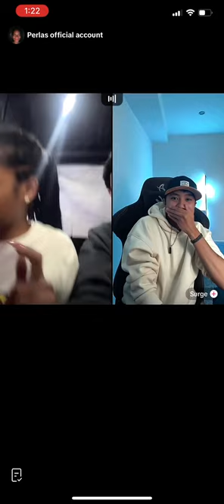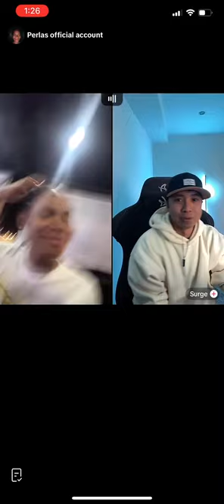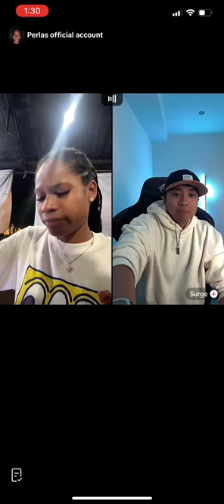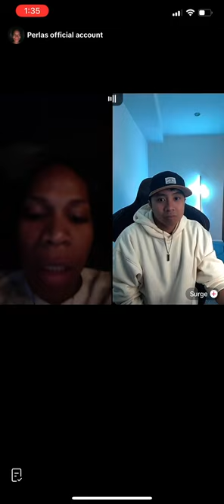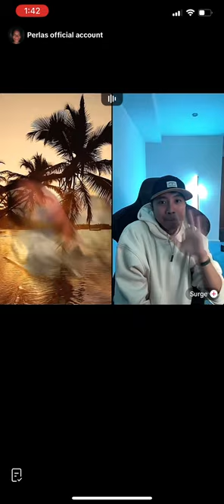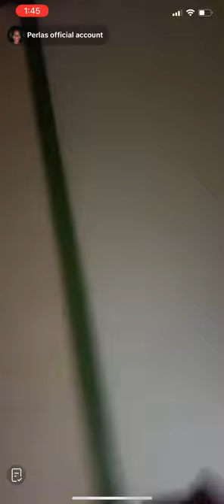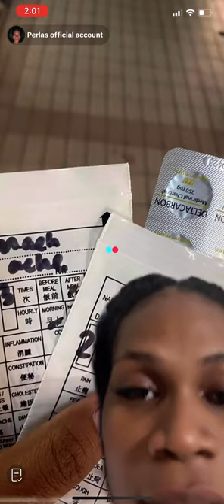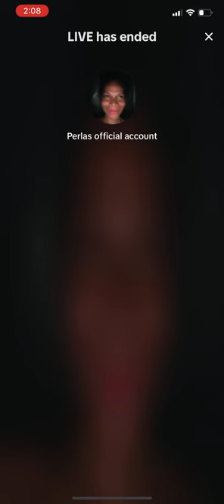240809 PERLAS with CHRISTIAN TIKTOK LIVE